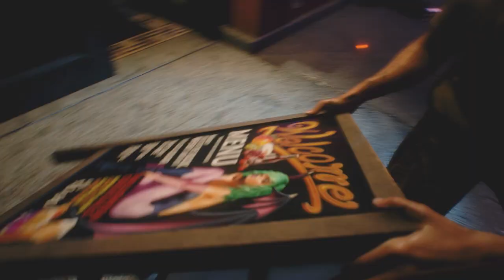Resident Evil 3 Raccoon City Demo - Find A Way To Put Out The Fire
Resident Evil 3 Raccoon City Demo
Get above ground
Reactivate power at the substation
Put out the fire
Find bolt cutters
Find shotgun